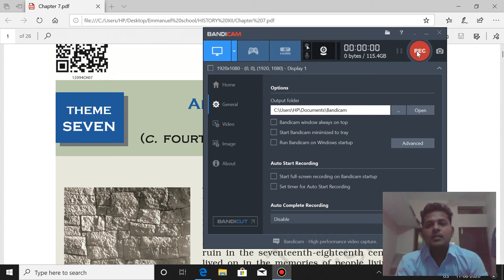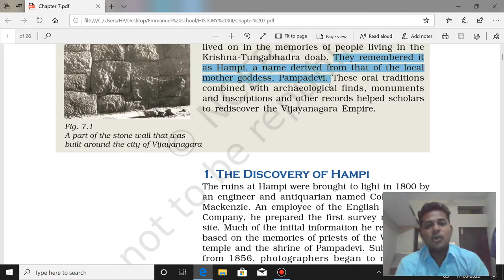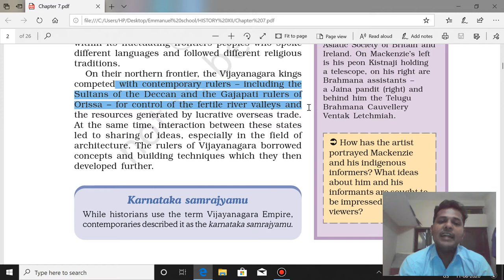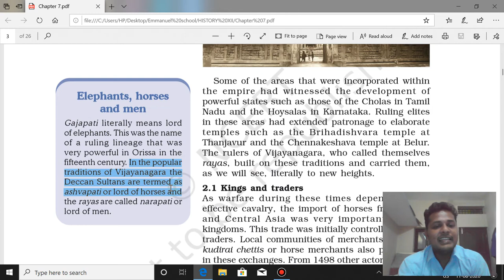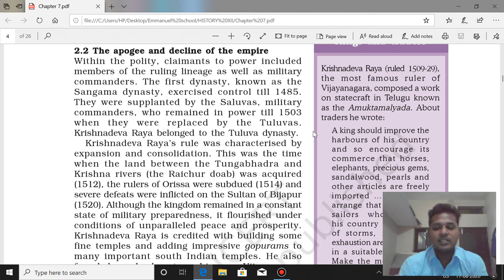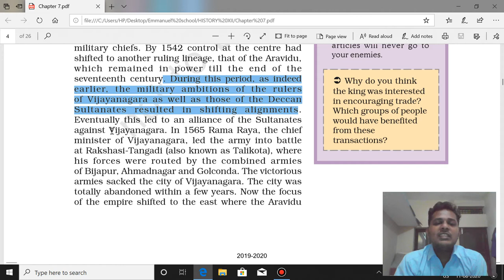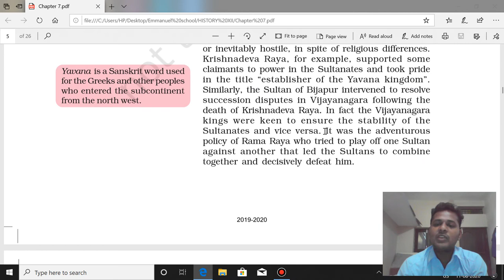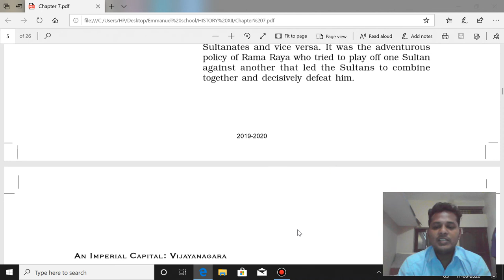Class XII - History - Theme 7 - An Imperial Capital Vijayanagara: Session 1